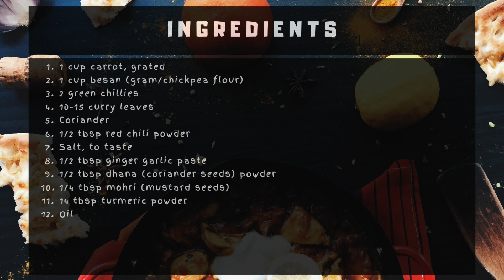Carrot Zunka | गाजराचा झुन्का | Authentic Maharashtrian Recipe | Indian Food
Hi friends,

Use this recipe to make a delicious and healthy recipe to enjoy with your lunch or dinner with your family and friends.